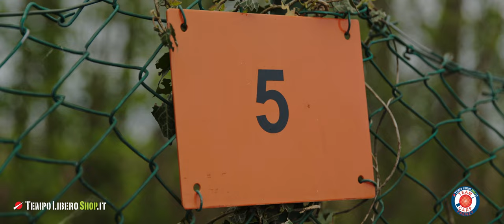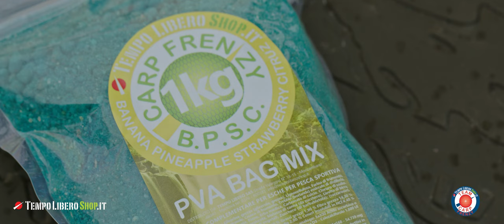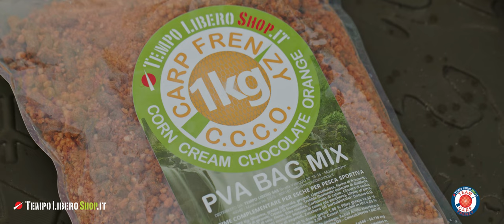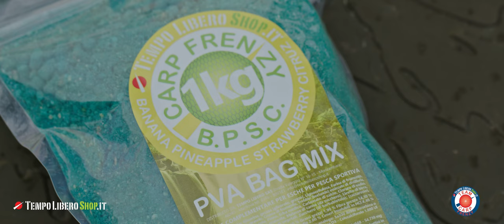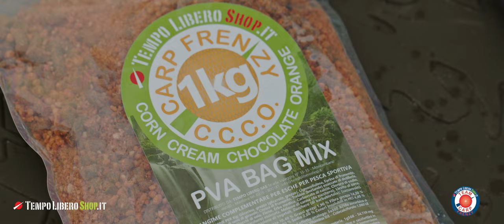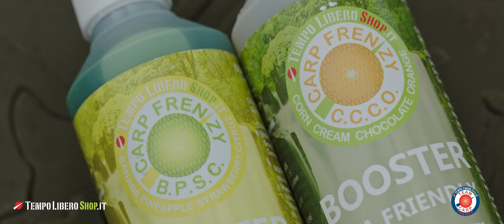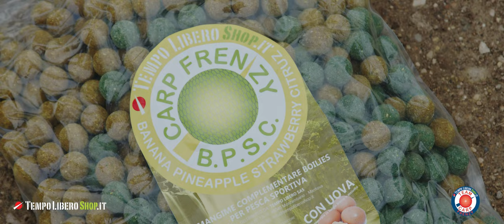Tempo Libero Carp Frenzy | Pesca in cava con i sacchetti in pva | Signorini Mattia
La primavera è sicuramente uno tra i momenti migliori per affrontare una sessione di pesca. In questo video Signorini Mattia spiega come affrontare una sessione giornaliera in cava con i sacchetti in pva. L' uso della giusta strategia e della linea di esche Carp Frenzy, gli hanno consentito di portare a guadino qualche carpa.
Buona visione!